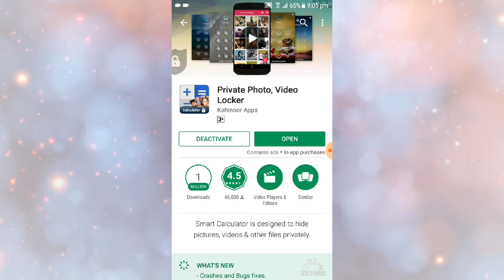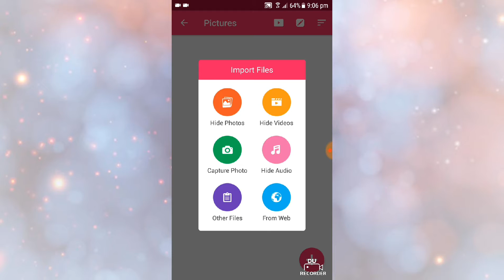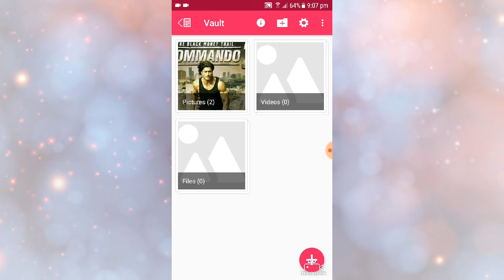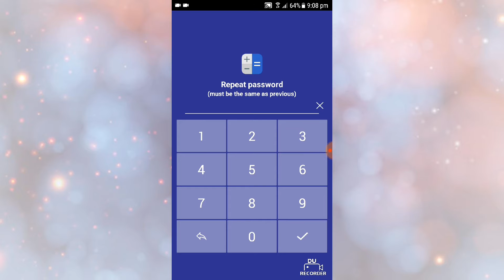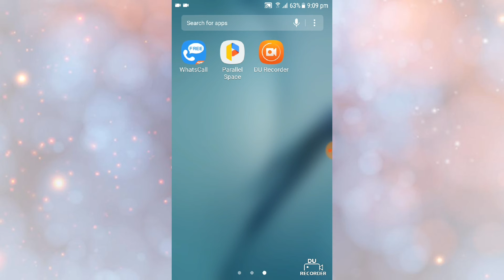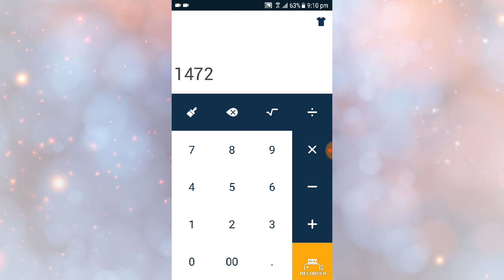How To Hide Videos And Images On Android Phones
How to hide videos and images in hindi
How to hide videos on mobile
Videos hidden in mobile
Images hidden on mobile
Photo hidden on mobile
Best software for hide videos
Best software for hidden file